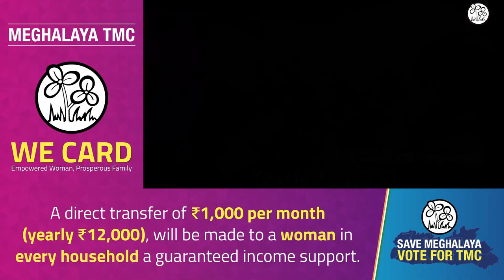KYNNOH BA SHOH BRIEW KA KURIM U MLA HA UMROI NONGRAH SHITENG SYNNIA